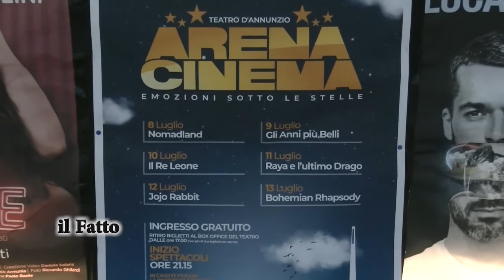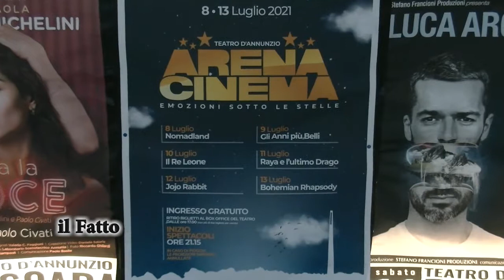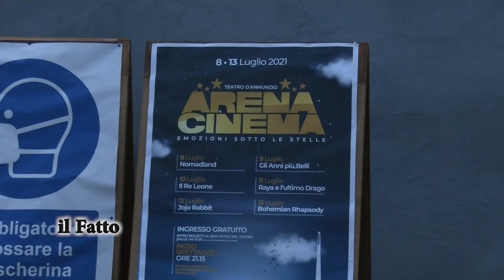IL FATTO - Arena Cinema, emozioni sotto le stelle